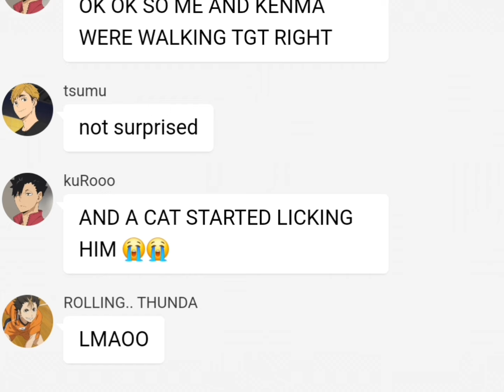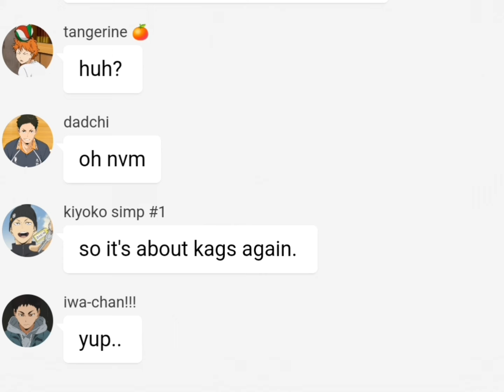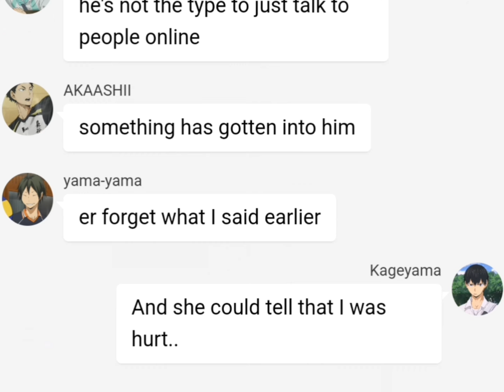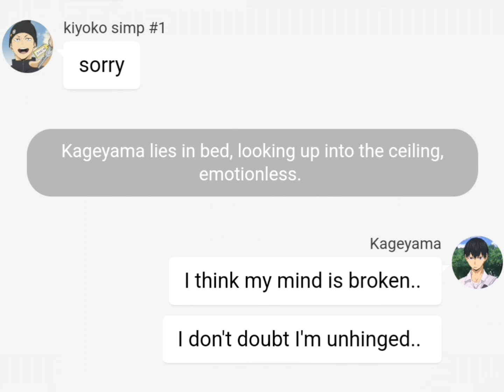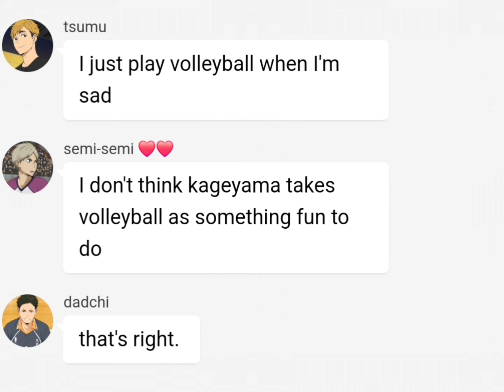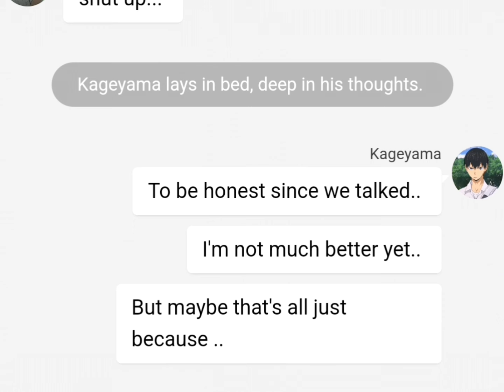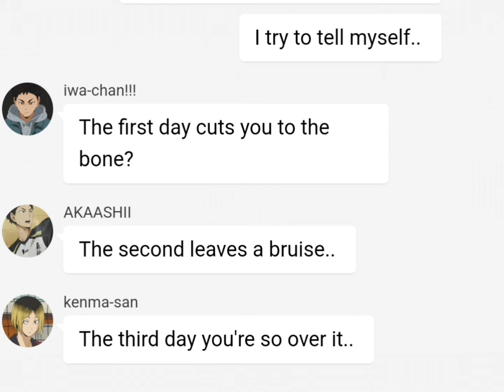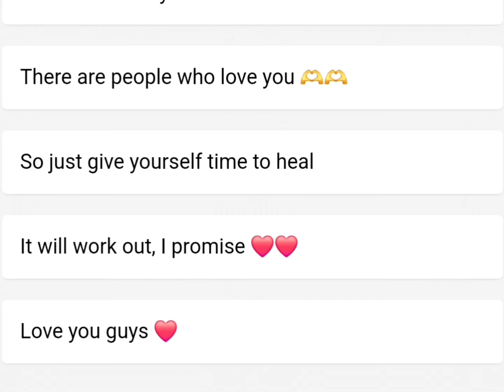Seven Days-Rosendale || Kageyama Angst!? || Haikyu Texts